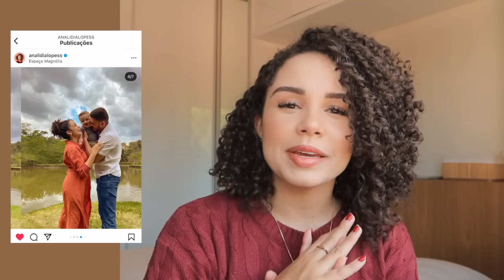Make de todo dia, comprinhas de acessórios, retocando as unhas ✨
Onde encontrar os produtos usados:
Protetor solar com cor Adcos
Corretivo Photoready Revlon
Pó Episol Color
Paleta Purple Niina Secrets
Monsieur Big Lancôme
Fixador de maquiagem Bruna Tavares
Esponja Niina Secrets
Lip Gloss Mariana Saad Océane
Esmalte Vinho Bordô Risqué